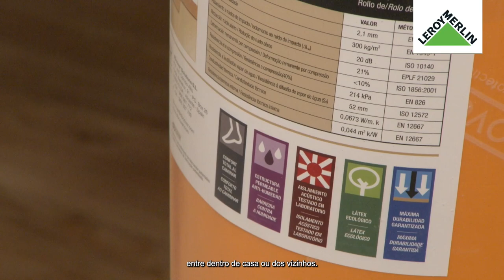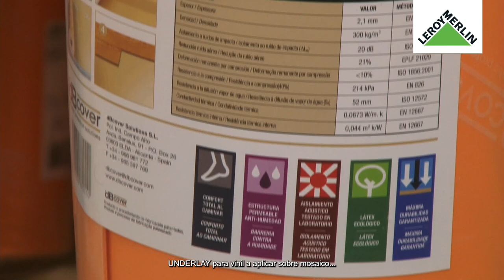Como aplicar a base com o pavimento laminado | LEROY MERLIN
Este Workshop da Casa contou com a presença do Sérgio Correia, da dBCover. Vamos ensinar qual o pavimento mais adequado às suas necessidades.